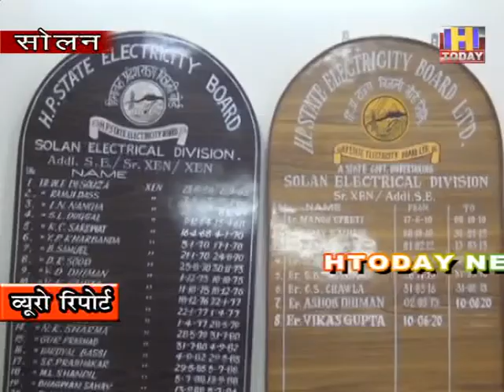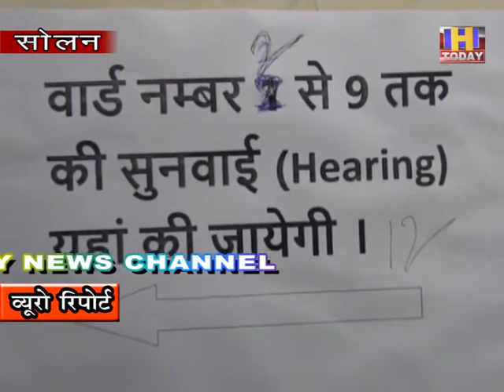वोट बनाने की प्रक्रिया से असंतुष्ट दिखे सोलन शहरवासी